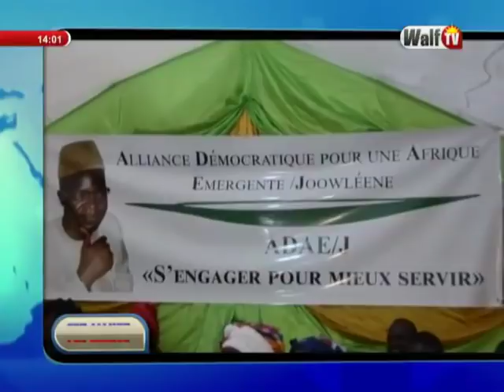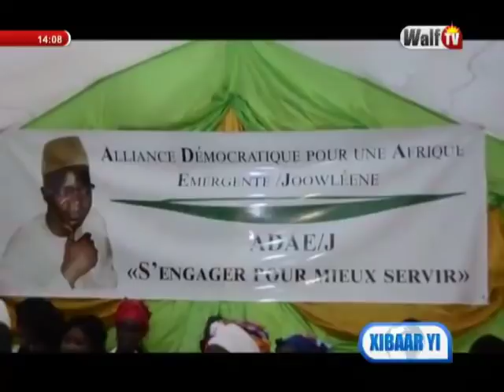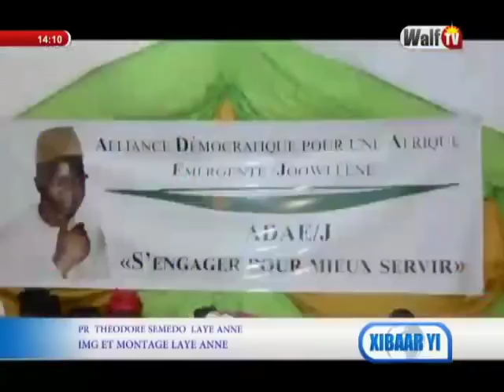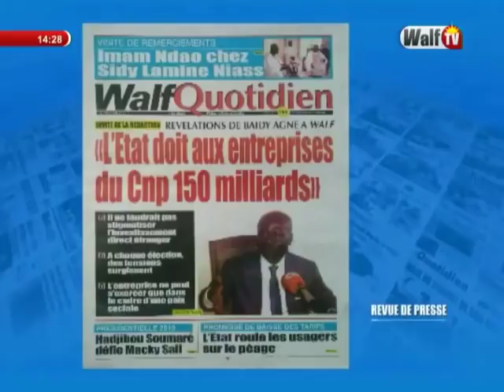Xibaar Yi 14H du 23 juil. 2018 sur WalfTV